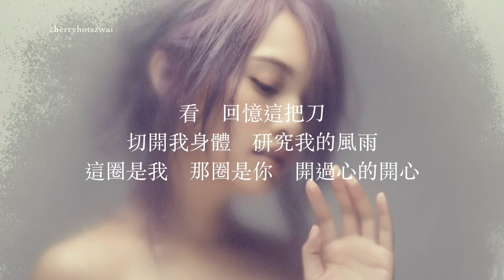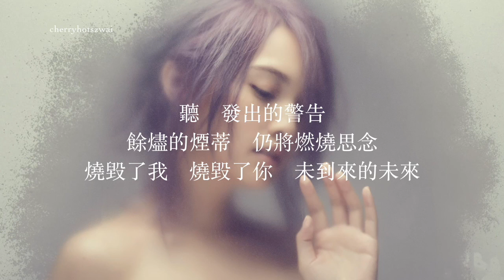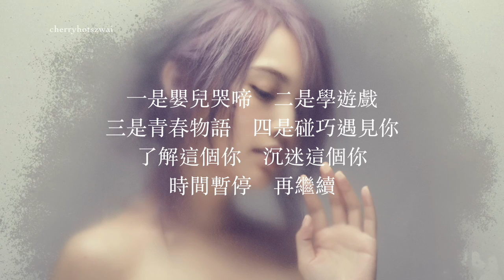楊丞琳Rainie Yang - 年輪說 Traces of time in love （Acoustic Cover）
非常有感覺的一首歌。
每個人的過去都造就了今天的他／她，我們的經歷帶給了我們什麼呢？

這是我用鋼琴改編了一個比較安靜的曲風，
希望你們喜歡這歌版本的 《年輪說》～